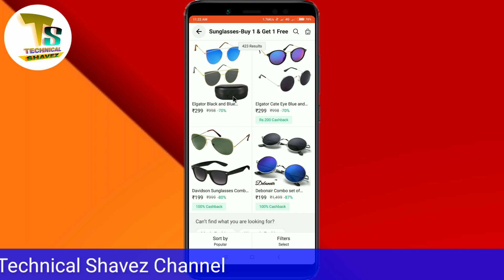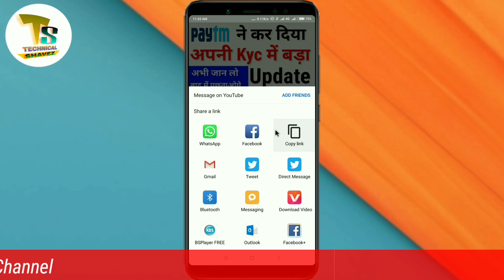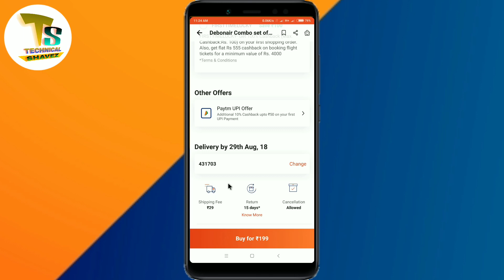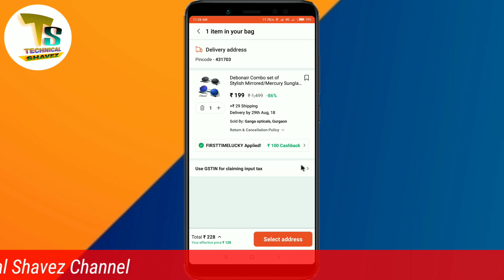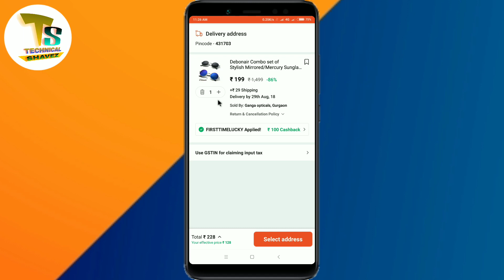Paytm Sunglasses Deal Offer || Paytm Cashback Offer || By Technical Shavez.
Guys aaj ki video me apko Sunglasses ki deal ke bare me batane wala hoon.

►हमारे चैनल कि सारी वीडियो देखने के लिए इस लिंक पर क्लिक करें

paytm offers,
 paytm offers on add money,
 paytm offers today,
paytm offers,
 paytm offers 2018,
paytm offers on products,
 paytm offers today,
 paytm latest cashback offer 2018,
 paytm new cashback offer,
paytm 2018,
paytm cashback offer,
 paytm shopping offers,
paytm daily needs shopping offers,